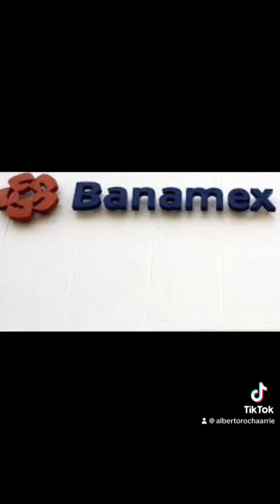Siglo XX mexicano. La presidencia de Cuauhtémoc Cárdenas.